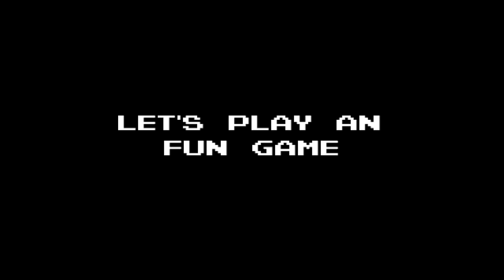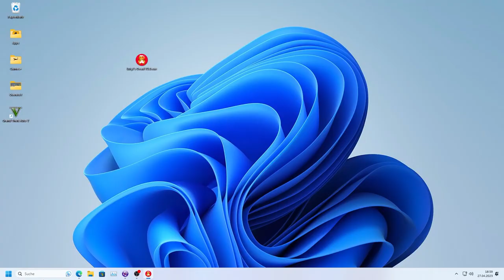Luigi's Dead The Game My first game Teaser l PeterDerKiller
This is a Teaser of Luigi's Dead , this is Mario's Dead but in Role Reversal